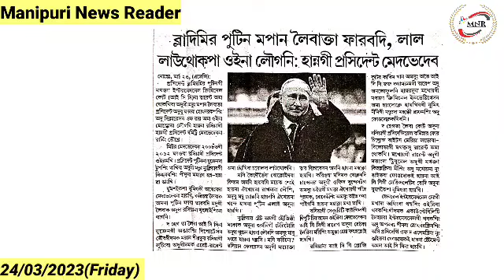👉Vladimir Putin Mapan Leibakta Farabadi, Lal Laothokpa Oina Lougani : Hannagi President Medvedev